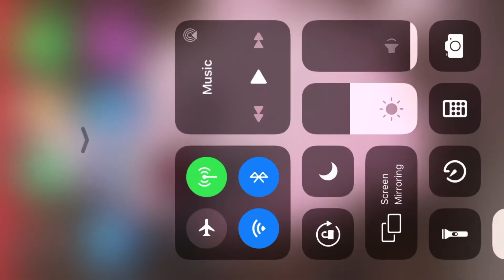It’s hailing torquitos but every time it says hailing turquitos it gets faster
I didn’t make this all content goes to parry grip